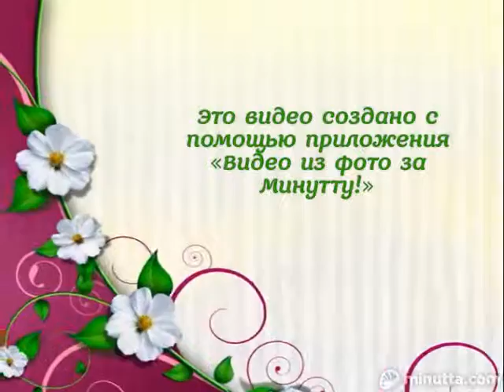К Юбилею Говоровой Светланы Васильевны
65-летие Светланы 22 января 2016 года